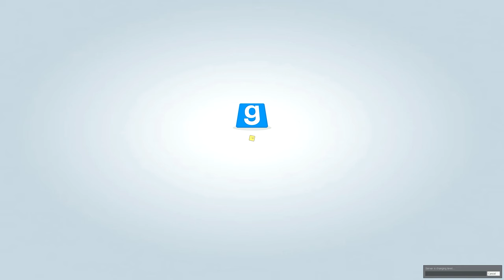TROUBLE IN TERRORIST TOWN [WQHD/2K] #235 - MASTER-PLAN von Navoka und mir ● Let's Play TTT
● Trouble in Terrorist Town #235 : MASTER-PLAN von Navoka und mir